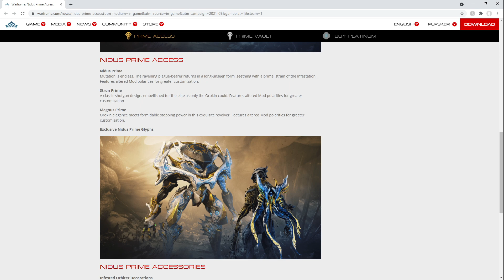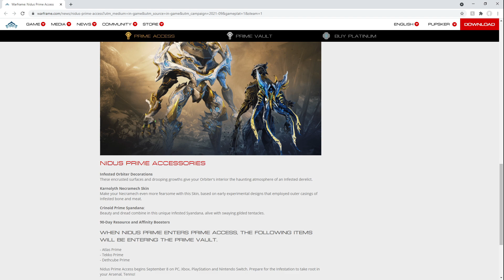Warframe Nidus Prime Access Confirmed! Farm Nidus Prime Plague Star Sept 8!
Good to know we now have official news from digital extremes warframe that Nidus Prime is coming with the plague star update september first! Along with that we are getting the strun prime and magnus prime. Atlas prime and his weapons will be entering the prime vault while Gara Prime access will no longer be purchasable. I can't wait to farm up plague star to get some forma and to get Nidus Prime as his relics will be dropping from plague star.

* My Microphone
* My Keyboard